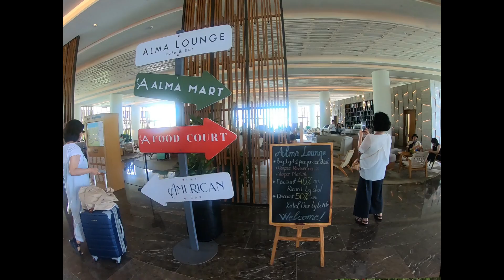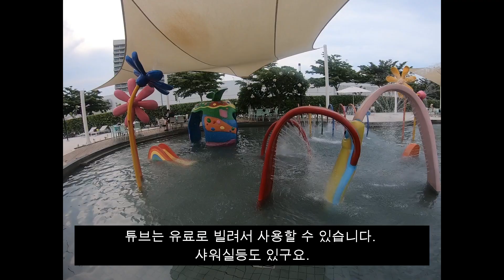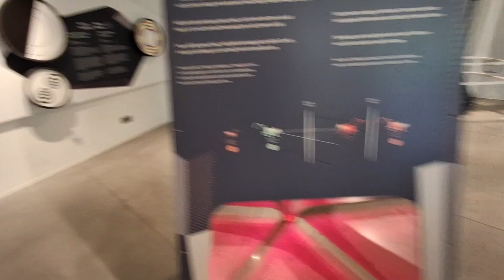나트랑 여행 3편 (알마 1베드 슈페리어 씨뷰, 워터파크, 피자)